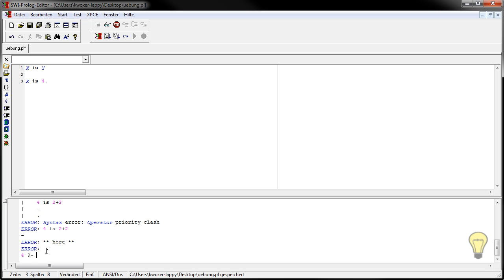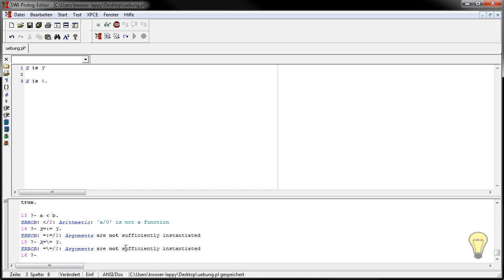Build in Prädikate für Arithmetik - (Prolog 1-011)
In diesem Videotutorial wird Ihnen ein weiteres Prolog Tutorial gezeigt. Es gibt für mathematische Berechnung vorgefertigte Befehle. Diese sind sehr wichtig und es gibt gewisse Besonderheiten.